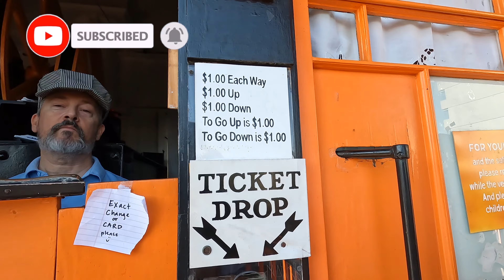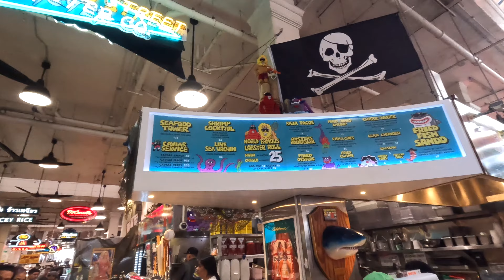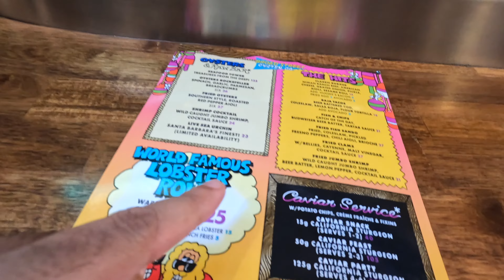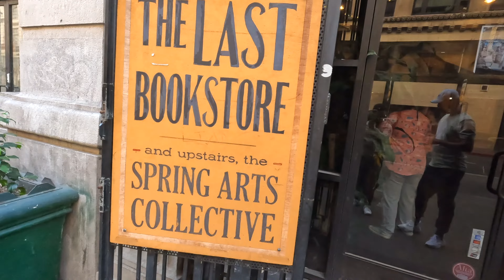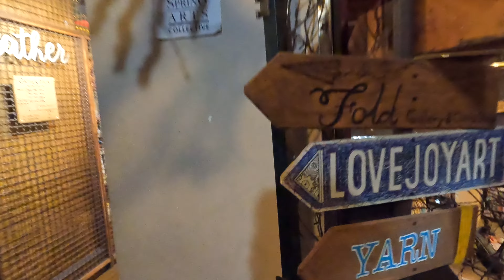Exploring Los Angeles Downtown (Los Angeles Series - DAY 1, Part 2) _ Urdu/Hindi Vlog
In this vlog, I am exploring Downtown Los Angeles, which mainly includes "Angels Flight Railway", "Grand Central Market", "Bradbury Building" and "The Last Bookstore" :) Also, don't forget to watch other Los Angeles series videos.

Also, watch my previous USA events-based videos and enjoy the exciting content.

Fake Halloween in USA I Central Park Santa Clara, California I Organized by "Muslim and Chill" Group:

Trip to Lake Merritt, Oakland, USA I "Chai & Vibe" Event I Pak-Ind Friends I Urdu/Hindi Vlog:

Trying Different Desi Falooda Ice Cream in USA I Nirvanaah Ice Cream Sunnyvale, USA IUrdu/Hindi Vlog:

Music
Epidemic

Free free to provide any suggestions or feedback in the comment section.